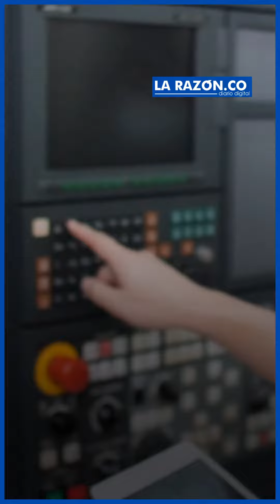Advierten sobre déficit financiero para cubrir subsidios de energía para estratos 1,2 y 3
Se precisan $2.3 billones para subsidiar la energía de estratos bajos, pero en el proyecto de adición presupuesta no figura ni un billón asignado.

¡Siempre Informando! 📢/